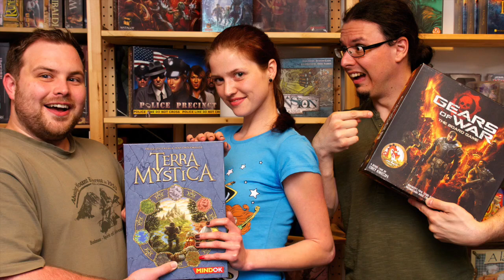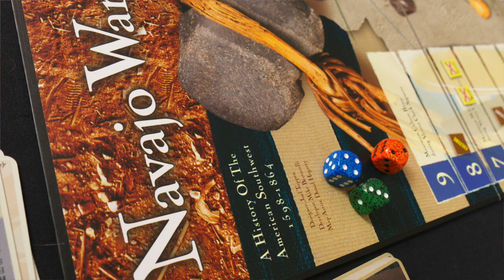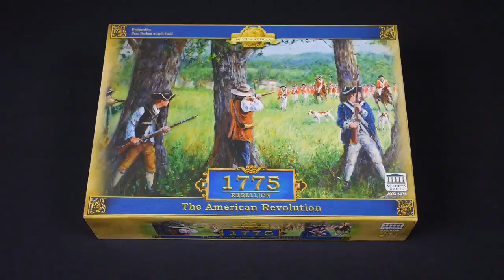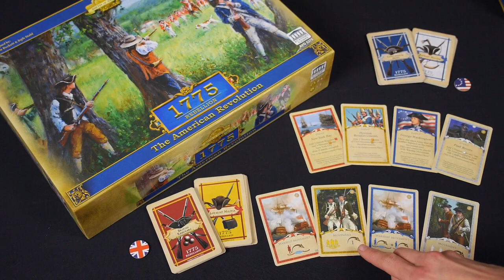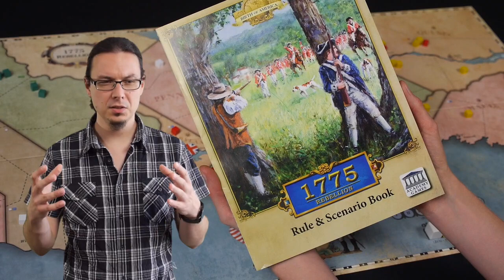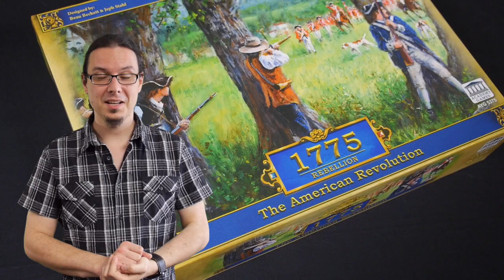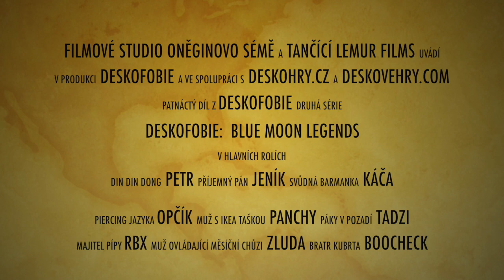Deskofobie S02E16: 1775 Rebellion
English subtitles are not ready yet, please, check later.
Šestnáctý díl druhé série pořadu o deskových hrách.

Co jsme hráli
00:37 Battlestar Galactica, Hra o trůny, Castellan, Navajo Wars

Recenze
15:16 1775 Rebellion